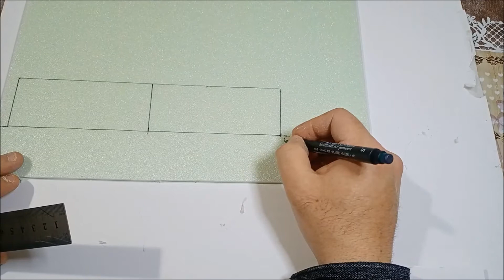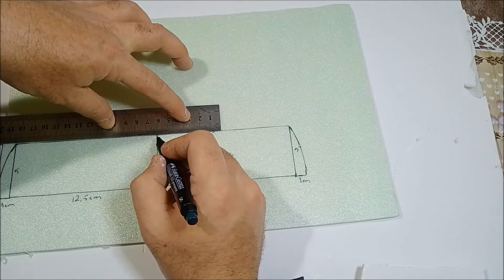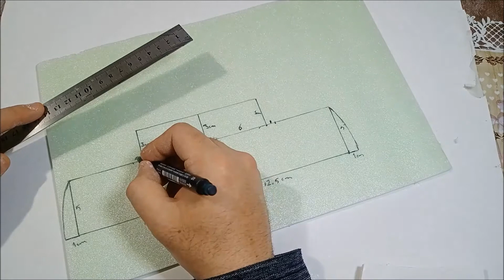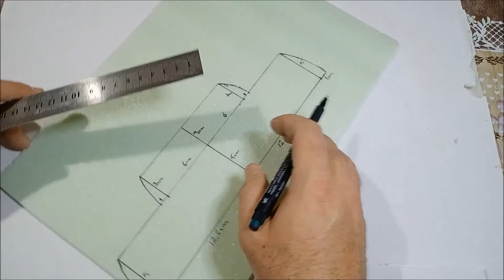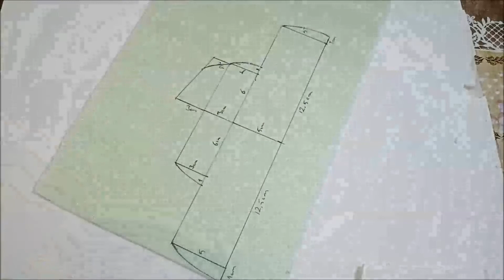YAP UÇUR 1. MODEL UÇAK. Basit Yapım, Keyiflli Uçuş. Very Easy Plane Model.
Yarım saatte, çok az masrafla yapılabilecek keyifli bir model. Ölçüleri oranlayarak istediğiniz ebatta yapabilirsiniz. Boyut büyüdükçe kanat desteklenmelidir.